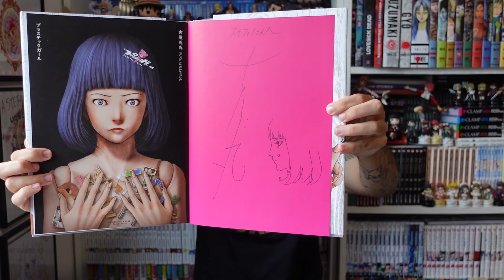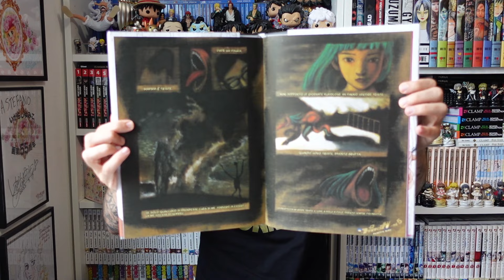ACQUISTI MANGA GIUGNO 2024 N°3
Nuovo video acquisti manga, il 3° di giugno 2024! Fatemi sapere cosa ne pensate e i vostri acquisti settimanali :)